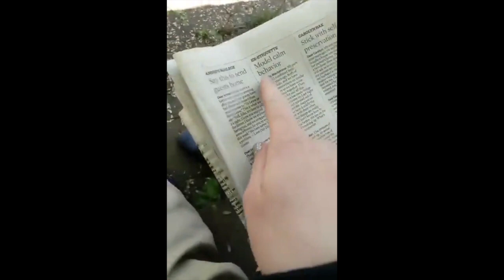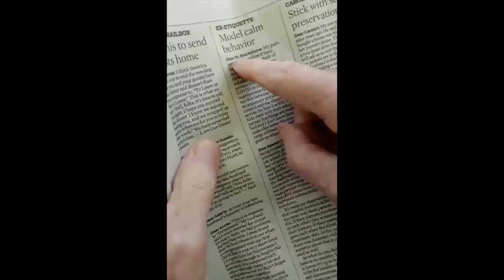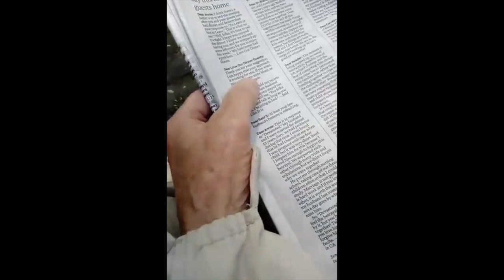Madison Star Moon Where's the Humanity?